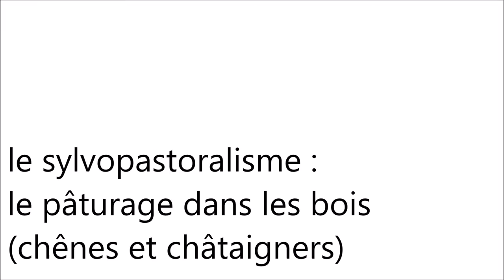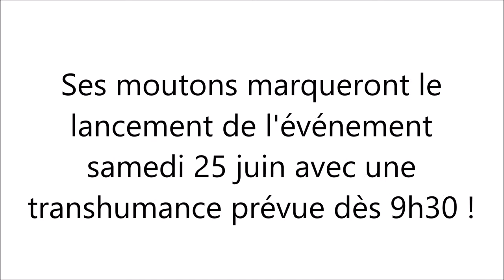Élevage & Territoire 2016 - Épisode 5 : le pastoralisme en Périgord noir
En 2011, trois éleveurs ovin mènent une opération expérimentale en Périgord noir pour relancer le pastoralisme. L’expérience est concluante, c'est un vrai succès ! Thierry Delpech, un des 3 éleveurs ovin revient sur cette belle initiative.